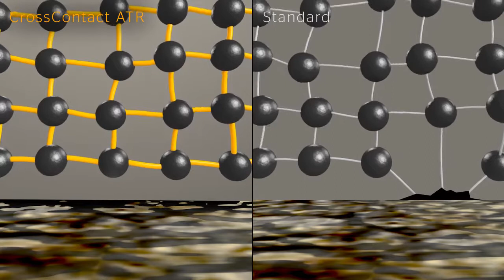CONTINENTAL CrossContact ATR | Идеальна для бездорожья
CONTINENTAL CrossContact ATR | интернет-магазин Колеса Бай

Купить всесезонные шины CONTINENTAL CrossContact ATR можно в интернет-магазине Колеса Бай. Большой выбор типоразмеров, низкие цены и бесплатные пакеты для шин!